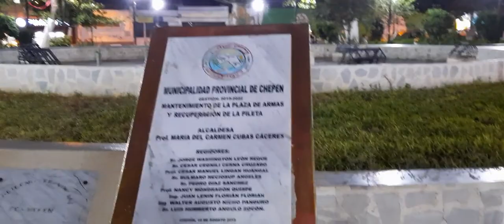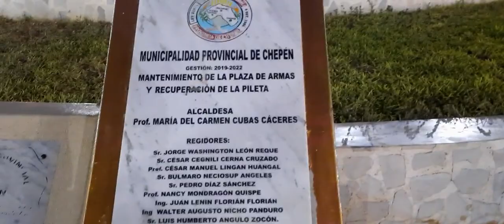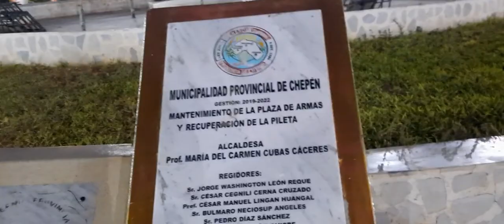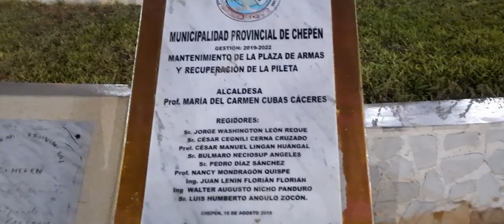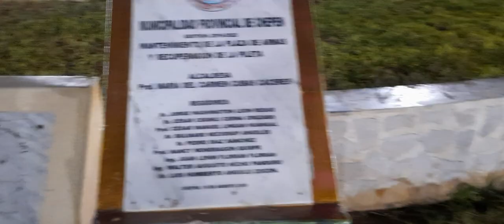🤗Plaza de armas de una ciudad linda 😁😁😁